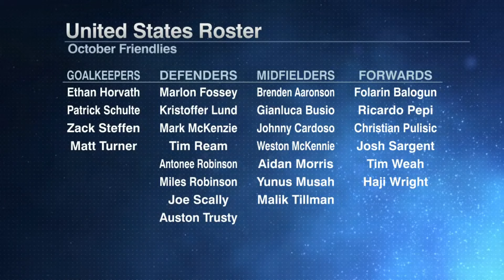'NOT GOING TO BE EASY!' - Jurgen Klinsmann talks Mauricio Pochettino coaching USMNT | ESPN FC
On ESPN FC, Jurgen Klinsmann, Craig Burley, Steve Nicol and Shaka Hislop discuss Mauricio Pochettino coaching USMNT and take a look at the first iteration of the roster.